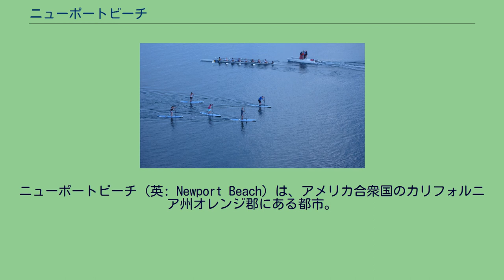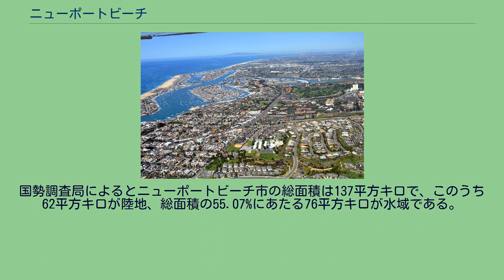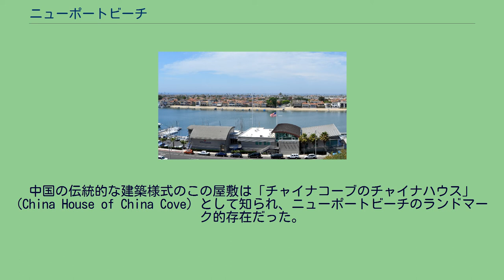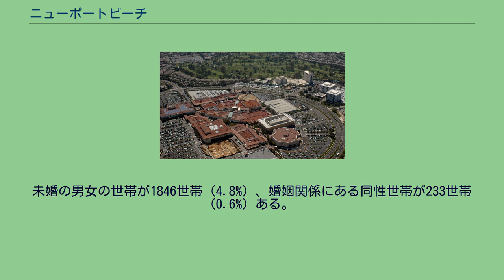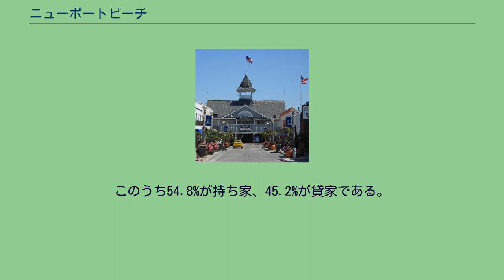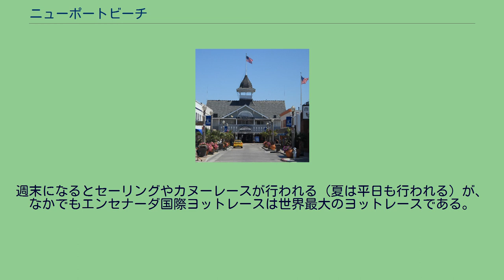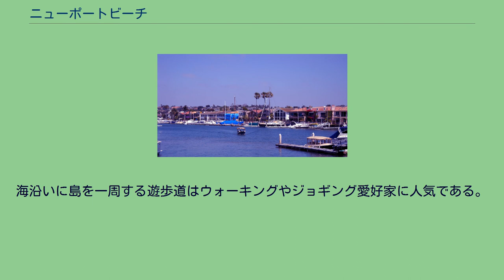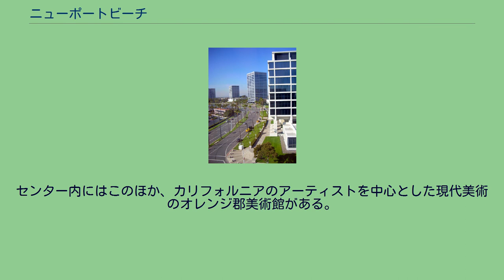ニューポートビーチ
ニューポートビーチ（英: Newport Beach）は、アメリカ合衆国のカリフォルニア州オレンジ郡にある都市。
サンタアナ市街の南15kmに位置する。
市内の一家族の平均収入および資産は、全米有数の水準にある。
ニューポート＝メサ地域の地元紙「デイリー・パイロット」は2010年、市内の4分の1の世帯が年収20万ドル以上で、資産は平均およそ100万ドルにのぼると報じた。
「ニューポートビーチ」 1871年、処女航海中の蒸気船「バケロ」号は交易のため、この湿地帯に寄航した。
これにちなみ、一帯の農園主らはこの地を「ニューポート」と呼び始めた。
パシフィック電鉄がロサンゼルスのダウンタウンからニューポート南部に延伸された1905年に、市の発展は軌道に乗り始めた。
その翌年にニューポートビーチ市は誕生するが、当時の人口はわずか206人であった。
市内のペニンシュラ (Peninsula) 、ウェストニューポート (West Newport) 、ニューポートアイランド (Newport Island) 、バルボアアイランド (Balboa Island) 、リドアイル (Lido Isle) の各地区はすでに入植され尽くしている。
1923年にコロナ・デル・マール (Corona del Mar) 、2002年にはニューポートコースト (Newport Coast) 、イーストサンタアナハイツ (East Santa Ana Heights) 、サンホアキンヒルズ (San Joaquin Hills) をそれぞれ編入した。
2008年にもコスタメサ市との長年のいがみ合いの末、ウェストサンタアナハイツ (West Santa Ana Heights) を併せている。
市域は海抜0mからサンホアキン丘陵のシグナル・ピークの354mまでと幅広いが、公式の標高は8mである。
西のサンタアナ川でハンティントンビーチと、北のジョン・ウェイン空港でコスタメサおよびアーバインと接する。
市の東方はクリスタル・コーブ州立公園である。
国勢調査局によるとニューポートビーチ市の総面積は137平方キロで、このうち62平方キロが陸地、総面積の55.07%にあたる76平方キロが水域である。
市内はコロナ・デル・マール、バルボアアイランド、バルボアペニンシュラ、ニューポートコースト、サンホアキンヒルズ、サンタアナハイツ、ウェストニューポートなどの地区に分かれる。
人工島のひとつ、リンダ島 ニューポート港は1900年代、入り江を浚渫して造営された半人工港である。
バルボア島、小バルボア島、コリンズ島、ベイ島、ハーバー島、リド島、リンダ島などの人工島が次々と建設されたが、いまではもれなく宅地化されている。
ニューポート港はかつて造船や漁業で栄えたが、いまではもっぱらレクリエーションの場である。
邸宅や造船所で海岸線は埋まっている。
レクリエーション用の船艇数は、西海岸最大の9000隻にのぼる。
セーリング、釣り、ボート競技、カヌー、カヤック、パドルボードなど、ボートを使ったアクティビティはなんでも人気がある。
海に関する経済活動には現在、サンタカタリナ島へ向かうカタリナ・フライヤー社のフェリーや港のツアー、スポーツフィッシング、ホエールウォッチングなどが挙げられる。
沖釣り屋も数軒ある。
ニューポート湾はパシフィック・コースト・ハイウェイ橋で大きく二分される。
北部はアッパー・ニューポート湾やバック湾と呼ばれ、南部はロウアー・ニューポート湾やニューポート港と呼ばれる。
北部にもマリーナやランチランプなどの港湾設備はある。
かつてニューポート港西部のリド島周辺には漁船がひしめいていたが、いまではビジネスセンターが割拠している。
1927年、ニューポート港の入り口に一軒の屋敷が建てられた。
中国の伝統的な建築様式のこの屋敷は「チャイナコーブのチャイナハウス」 (China House of China Cove) として知られ、ニューポートビーチのランドマーク的存在だった。
これは1980年代に取り壊されたが、今でもチャイナコーブではこれと同じ屋根が見られる。
アッパー・ニューポート湾は有史以前のサンタアナ川の氾濫で形成された三角江で、サンディエゴ川からの分流が流れている。
1975年にこの大部分を包括するアッパー・ニューポート湾生態系保護区が...